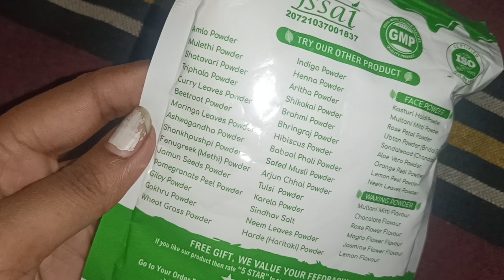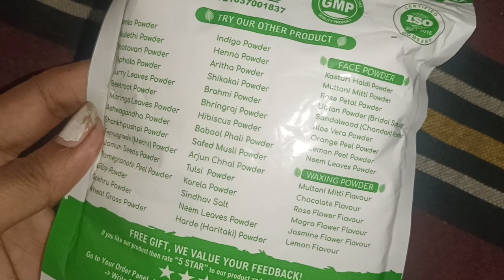Waxing Powder Kaise Use Kre? / Unboxing Meeshoo's Natural Waxing Powder / Shivani Verma /